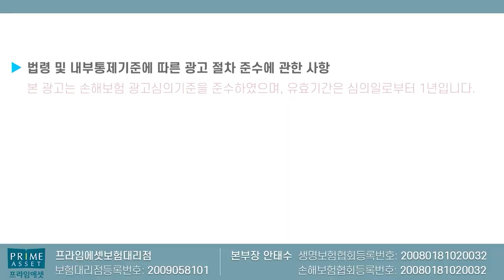9월 이것만은 꼭 가입하자!! (1.유사암축소 2.어린이유사암납면삭제 3.수술비보험료인상)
9월마감 이슈안내합니다
이것만은 꼭 가입하시기 바라며 항상 최선을

다하는 보험왕이 되겠습니다
감사합니다

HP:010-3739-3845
카톡친구추가:r2an
카톡플러스친구:보험왕